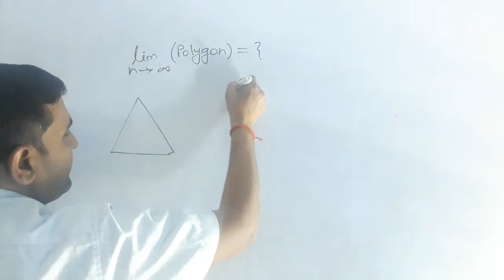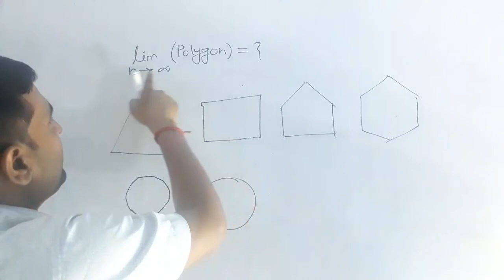shorts#math magic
In this video we learn concept of limit